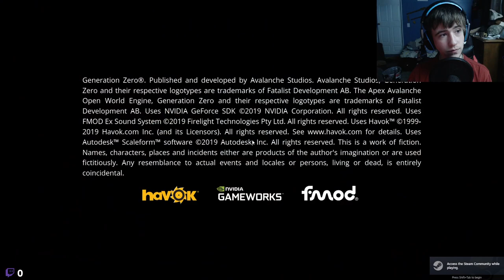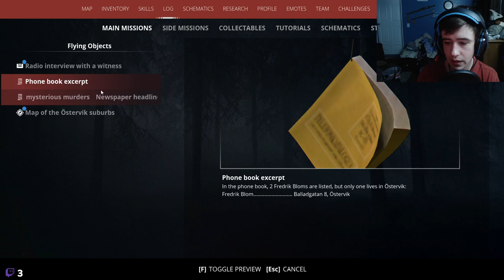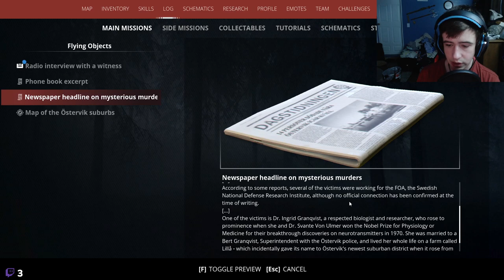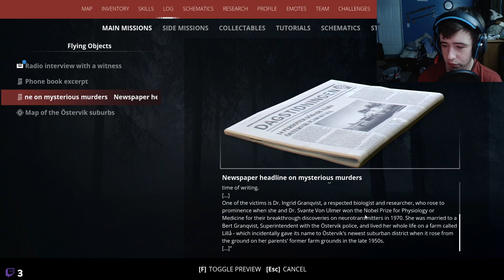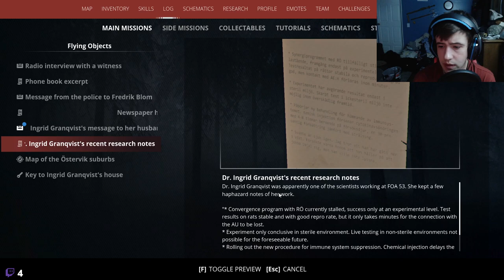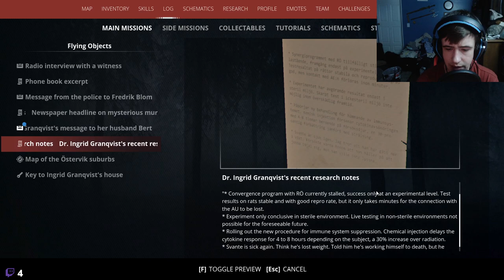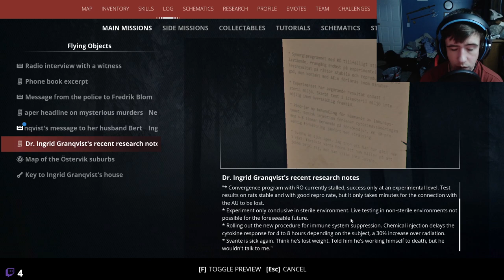How many deaths was that | Generation Zero Ep.24